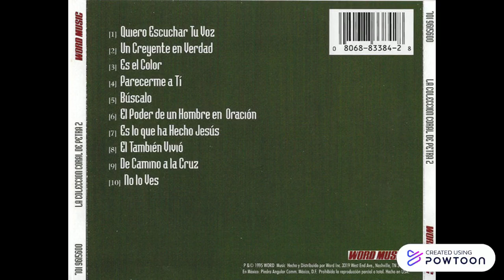Parecerme A Ti - Petra Coral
Video # 359

Album: La Coleccion Coral de Petra 2

Artista: Claudia Piza

Año: 1995

1995. Word Music Group